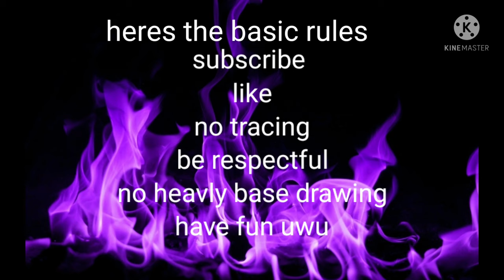hosting my first art contest!! ( prizes) (ajpw)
3rd time rewriting this shit yay 😑😒anyways quick note I will be only posting once a week or 2 bc I started high school and damn its tireing so I won't be as fast making videos as i was before
literally making this in class bc I need to get this out I had this done in july XD

OK so ways to post ur entry
make a video with the rainasfirstartcon
and I'll check it out hopefully it'll work bc I never done this iui ( no shit sherlock)

if ur from ajpw amino simply pm or post with the same # I'll make the post rlly soon

and uh this is optional if u want to dm me ur entry just ask and I'll give u my thing ouo

and again if u have any questions pls ask in comments or pm or dm I'll respond quick in comments and dms iui

imma just put this hear I try something